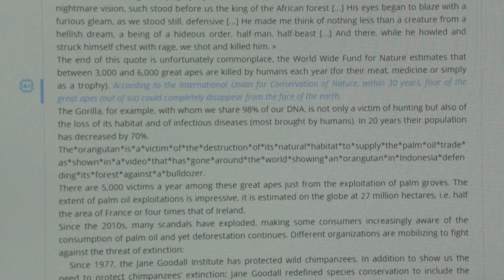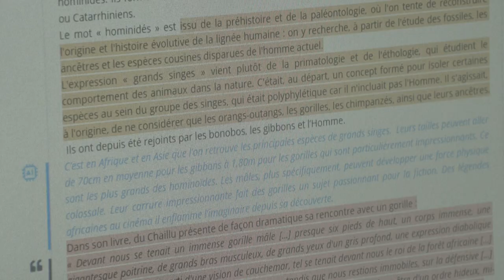OpenAI espera que creadores incorporen la IA | AFP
Menos de un año después del exitoso lanzamiento de la interfaz de Inteligencia Artificial (IA) generativa ChatGPT, OpenAI confía en que los creadores -muchos furiosos con la compañía- adopten la inteligencia artificial.